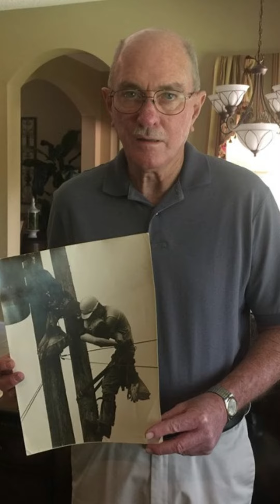The Kiss of Life: A Heroic Act that Defied Death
In 1967, Randall Champion accidentally made contact with a low-voltage power line while working as a lineman, resulting in an electric shock that stopped his heart. J.D. Thompson, a fellow lineman, swiftly performed mouth-to-mouth resuscitation until medical professionals arrived. Champion survived the incident and the photograph capturing the moment, known as "The Kiss of Life," became famous. Champion lived for another 35 years before passing away in 2002, while Thompson is still alive today. The incident was witnessed by photographer Rocco Morabito, who captured the iconic images. This historic event showcases the heroic actions of Thompson and the resilience of Champion in the face of a near-fatal accident.